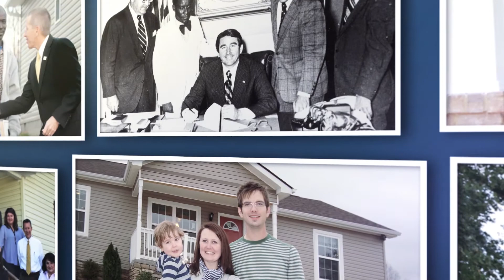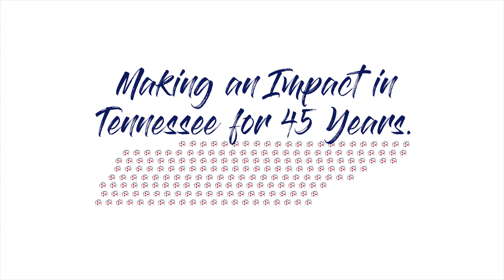45th Anniversary Video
THDA is celebrating 45 years of meaningfully expanding safe, sound, affordable housing opportunities for low and moderate income Tennesseans.